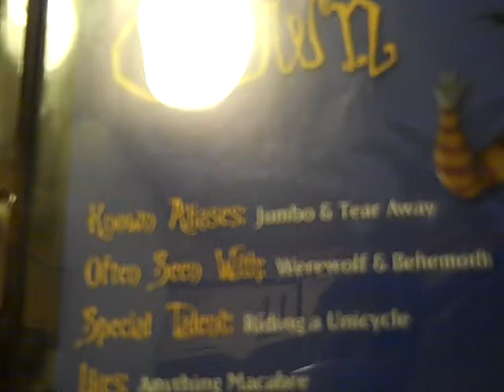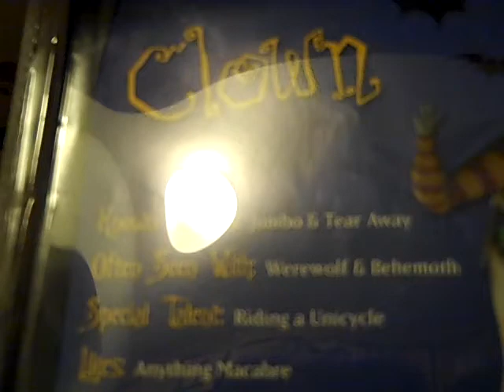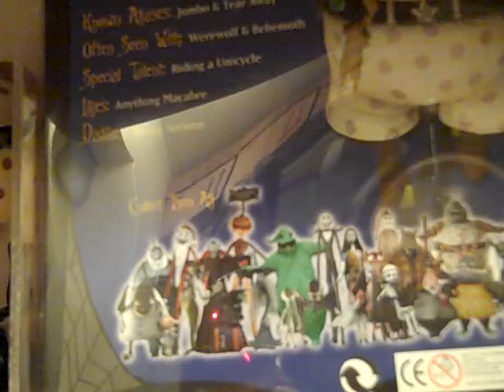Nightmare Before Christmas Neca Clown With The Tear Away Face Toy Review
mrtransformers96's Nightmare Before Christmas Neca Clown With The Tear Away Face Toy Review 9 stars